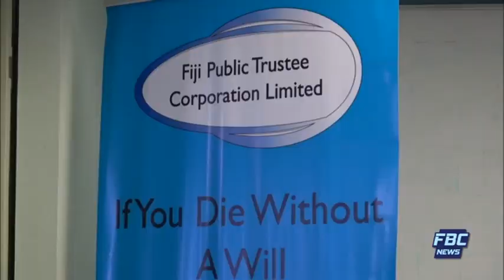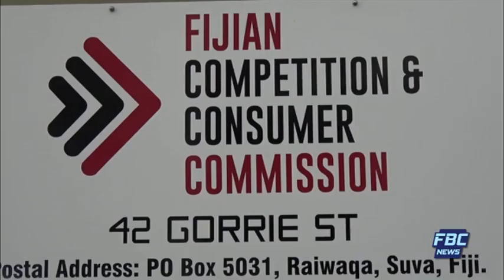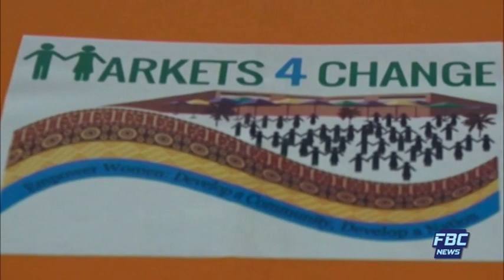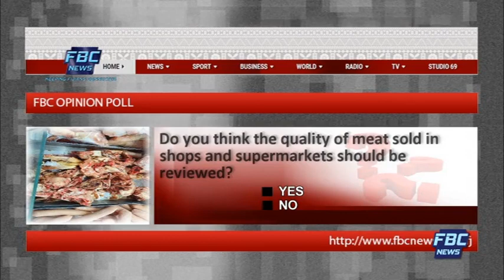7pm News 11 October 2019